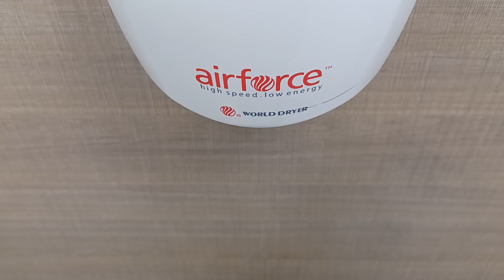Airforce hand dryers, Waitrose 🚹, Christchurch, Dorset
These hand dryers are quite powerful and drys my hands well, the air was warmish with both of them and works well.

The other hand dryer was slightly rusty but works just as well.